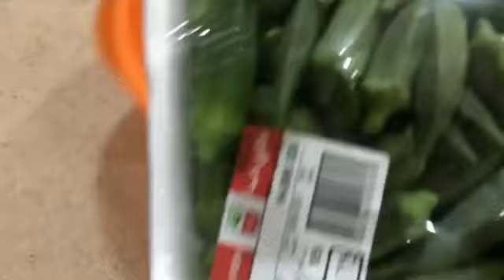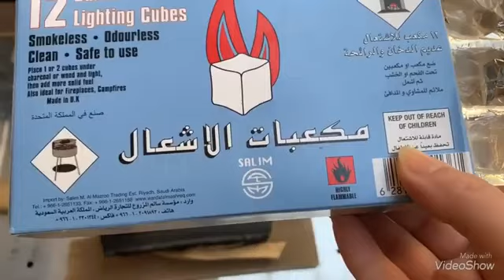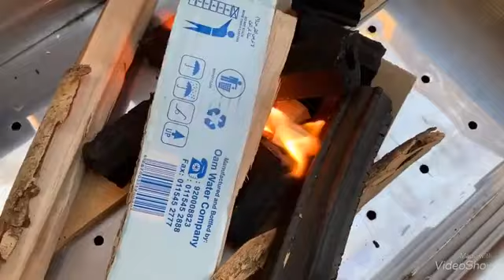trending maandamano backمستقيل و بدمع العين امضي حبيبتي 𝐍𝐀𝐒𝐀𝟒